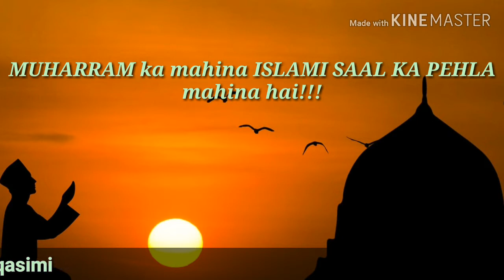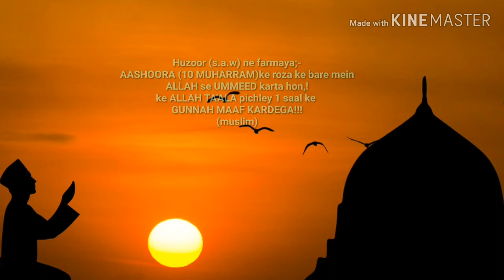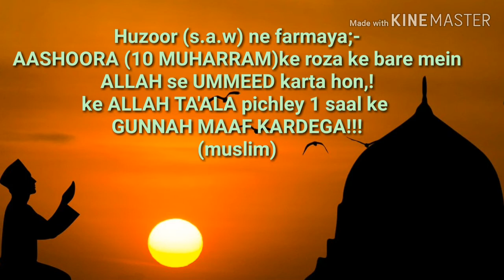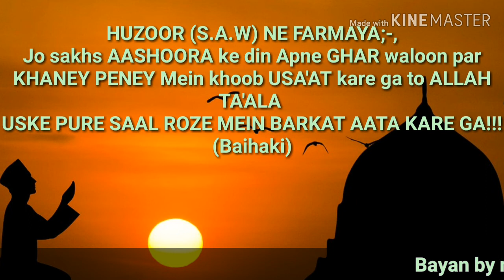muharram roza ki fazilat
Assalamu alaikum
Muharram islami Saal Ka pehla mahina hai
Qura'an w HADEE'S mein is ki badi fazilat aae hai.

Muharram is the first Islamic year
The general meaning of the adjective muharram means "banned, barred, forbidden, illegal, illicit, impermissible, prohibited, unlawful, unpermitted, unauthorized or even taboo".
The tenth day of Muharram is known as the Day of Ashura,
The Islamic calendar is a lunar calendar, and months begin when the first crescent of a new moon is sighted. Since the Islamic lunar calendar year is 10 to 11 days shorter than the solar year, Muharram migrates throughout the solar years. The estimated start and end dates for Muharram are as follows.

Enamiya bayaan
Enamiya official
Enamiya bayan